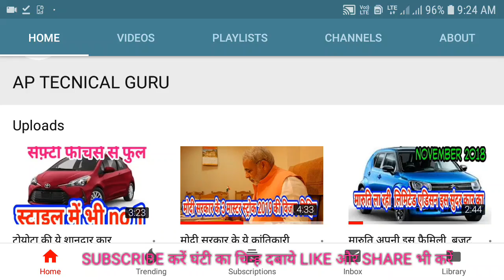Skoda Rapid इसी फेस्टिवल में आ गयी सबसे खूबसूरत अवतार में त्योहार ऑफर का भी लाभ उठाएं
नमस्ते दोस्तो ओर स्वागत है आपका हिंदी TECHNICAL CHANNEL AP TECHNICAL GURU पर जहां आपके लिए हम लातें हैं लेटेस्ट कार & बाइक न्यूज़ ,गैजेट न्यूज़,ओर देश दुनिया के मुख्य समाचार तो जुड़ें इस चैनल के साथ इसे फ्री में सब्सक्राइब कर ओर जुड़े रहें new टेक्नोलॉजी के साथ ओर फ्रेंड्स अपने मित्रों को भी इस चैनल को शेयर करें धन्यवाद आपके सपोर्ट के लिए ओर हम मिलेंगे next वीडियो में नमस्कार